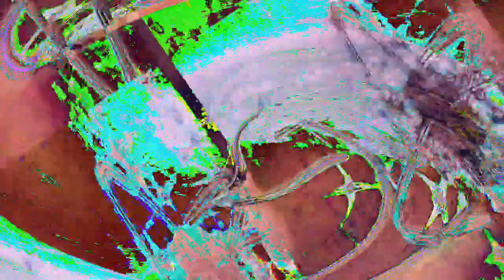[EPILEPSY WARNING] Movie 23 01 10 10h24m26s *Photosensitivity Warning*